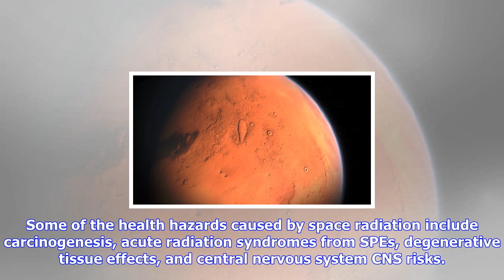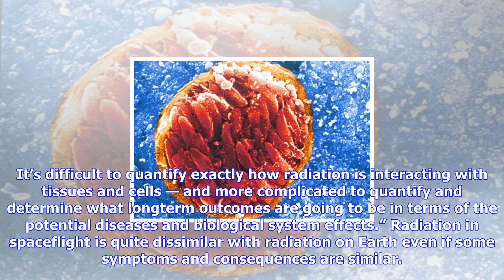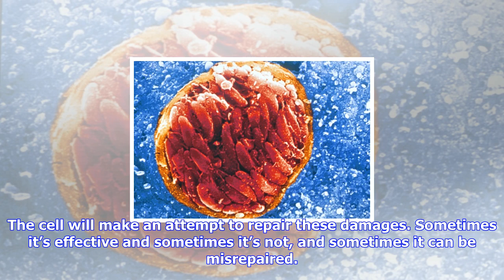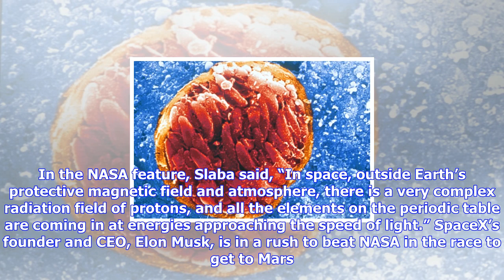Breaking News | Going to mars may be more dangerous than we thought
Going to mars may be more dangerous than we thought

Health risks associated with space radiation are among the problems encountered by astronauts on the...